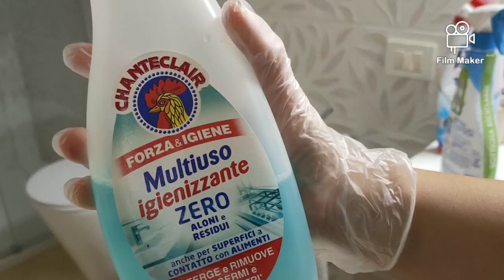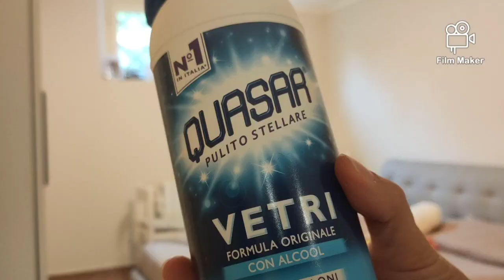PULIZIE DI CASA || Pulisco e Riordino Casa🪣🧹🧽